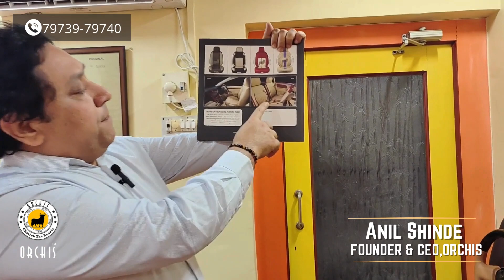2019 Maruti Brezza Premium Custom Design Seat Covers | Car Seat Cover Manufacturers | Orchis Mumbai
Maruti Brezza into a sanctuary of style and comfort with Orchis' Premium Seat Covers! Immerse yourself in the elegance of marigold leather, beautifully paired with almond and black hues. Our customized design guarantees a flawless bucket fit, leaving our customers delighted with the seamless blend of luxury and personalized touch.